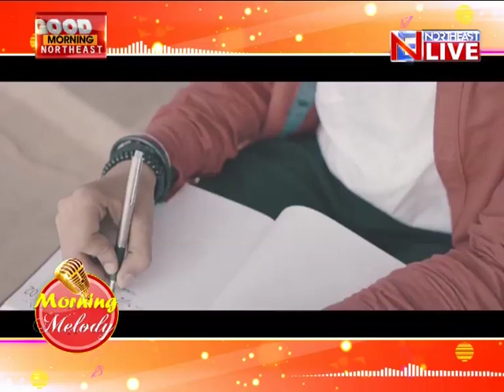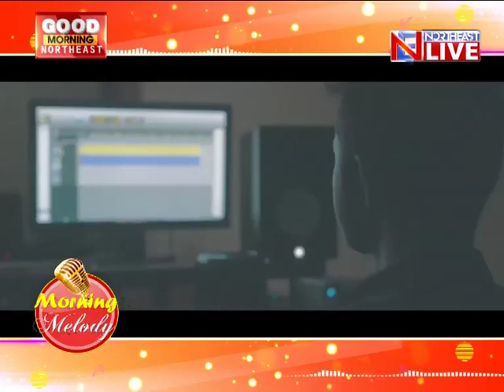GOOD MORNING NORTHEAST | 30TH MARCH